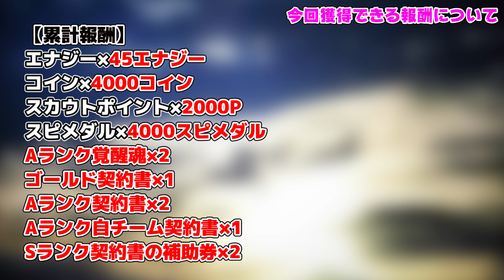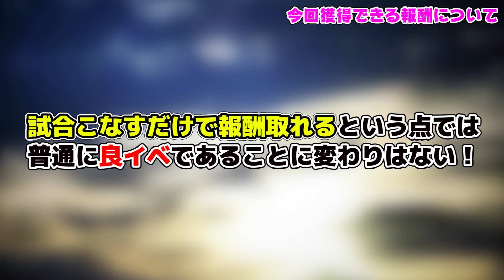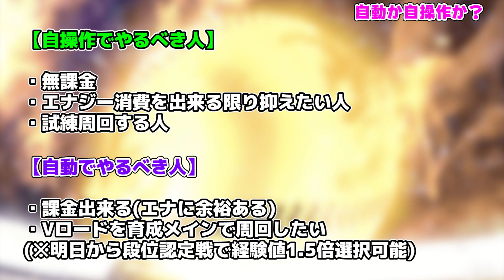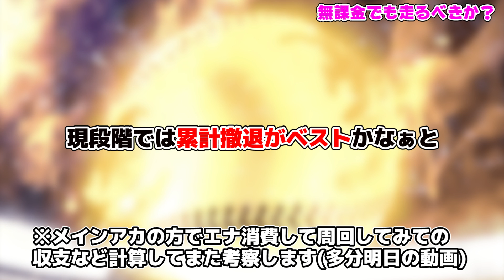【悲報】まさかの改悪？神イベだった“調子くんオンステージ”が修正された…自然回復で終わらない？走るべきなのか？【プロ野球スピリッツA】【CLAY】#853